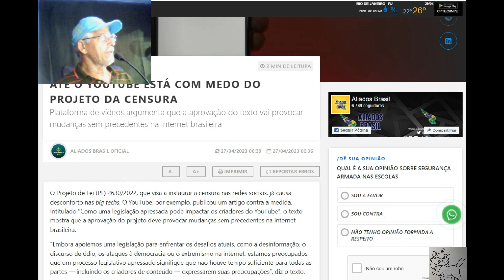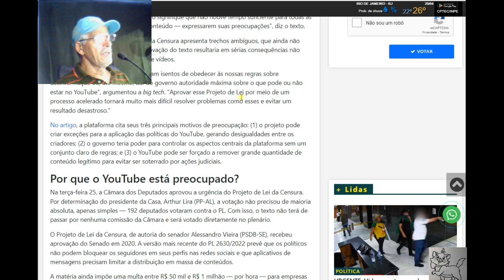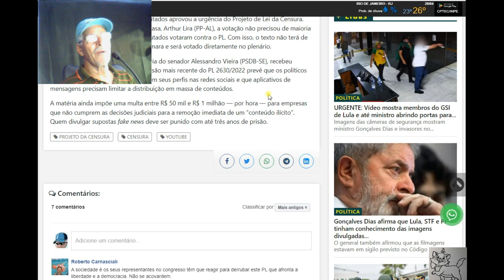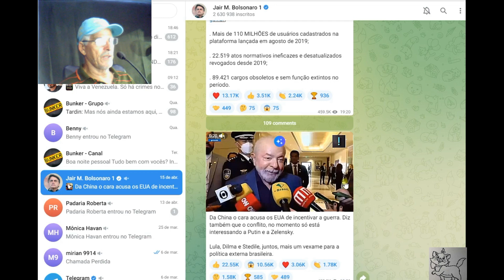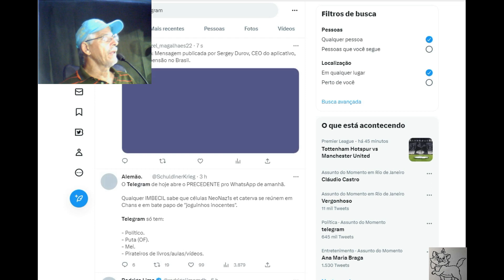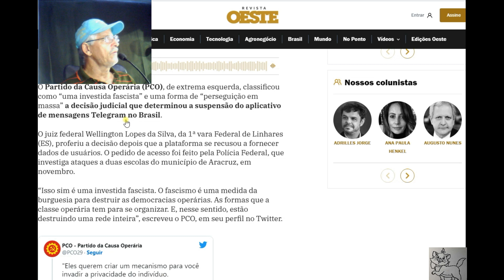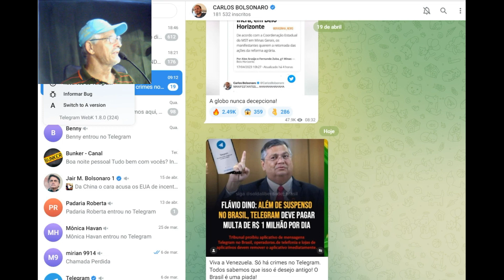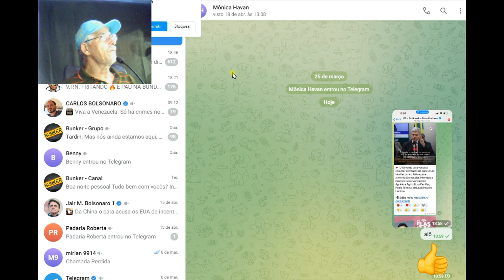O YOUTUBE teme PROJETO DA CENSURA PL2630►É uma investida fascista’►diz PCO, sobre supensão Telegram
Plataforma de vídeos argumenta que a aprovação do texto vai provocar mudanças sem precedentes na internet brasileira. O YouTube publicou um artigo contra a medida. Intitulado “Como uma legislação apressada pode impactar os criadores do YouTube” “Isso sim é uma investida fascista. O fascismo é uma medida da burguesia para destruir as democracias operárias. As formas que a classe operária tem para se organizar. E, nesse sentido, estão destruindo uma rede inteira”, escreveu o PCO, em seu perfil no Twitter.